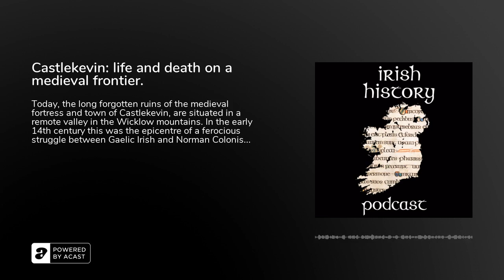Castlekevin: life and death on a medieval frontier.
Today, the long forgotten ruins of the medieval fortress and town of Castlekevin, are situated in a remote valley in the Wicklow mountains. In the early 14th century this was the epicentre of a ferocious struggle between Gaelic Irish and Norman Colonists in the Wicklow Mountains.